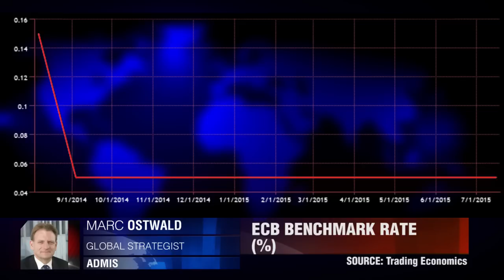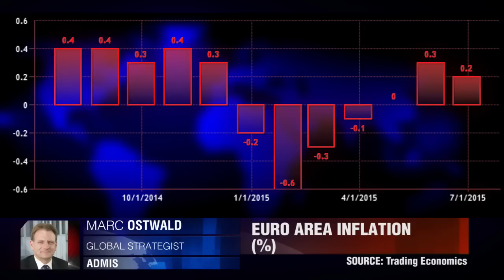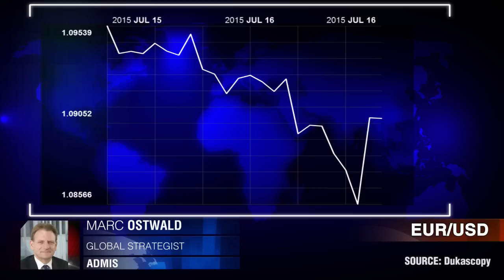Euro wird weiterfallen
Euro, Griechenland, Rettungspaket, ELA, EZB, Mario Draghi, Wirtschaft, Inflation, Zinsen, BIP, Verbraucher, Währungen, Aktiengeschäft, Leerverkäufe, FX Handel, Märkte